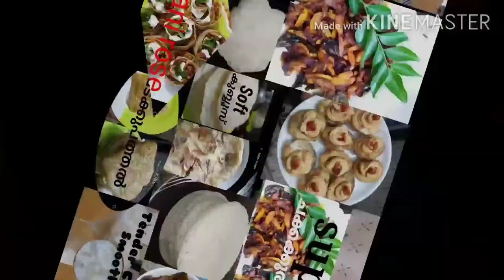Nonstick പാനിൽ വായിലിട്ടാൽ അലിഞ്ഞു പോകുന്ന banana ഹൽവ |എളുപ്പത്തിൽ |paathunte adukkala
paathunte adukkala#

Bananahalwa
Ingredients
Banana 1 kg
Sugar 1cup
Lemon juice 2tsp
Cashews & kismis